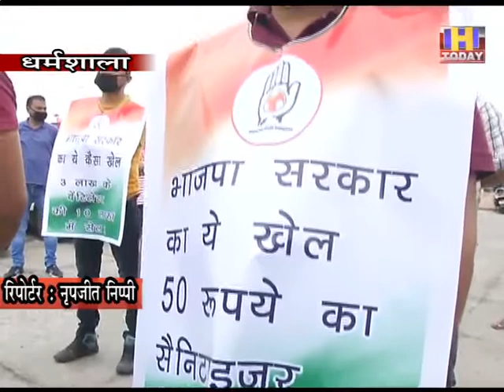8 june 5 मुख्यमंत्री जयराम ठाकुर से नैतिकता के आधार पर इस्तीफा देने की की मांग: युवा कांग्रेस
कांगड़ा चंबा लोकसभा युवा कांग्रेस के अध्यक्ष एवं धर्मशाला विधानसभा उपचुनाव में कांग्रेस प्रत्याशी रहे विजय इंद्र कर्ण की अध्यक्षता में युवा कांग्रेस ने डीसी कांगड़ा के माध्यम से प्रदेश के राज्यपाल को ज्ञापन भेजा। साथ ही कोरोना संकट काल में प्रदेश सरकार के स्वास्थ्य विभाग में हुए घोटाले को लेकर शांतिपूर्ण विरोध प्रदर्शन किया।  कोरोना संकट के दौरान स्वास्थ्य विभाग में मास्क, सेनिटाइजर, पीपीई किटस खरीद को लेकर भ्रष्टाचार के आरोप लग रहे है। युवा कांग्रेस ने स्वास्थ्य विभाग में हुए घोटाले की  न्यायिक जांच करवाने की मांग उठाई और साथ ही इस सारे मामले पर प्रदेश के मुख्यमंत्री जयराम ठाकुर से नैतिकता के आधार पर इस्तीफा देने की भी मांग की